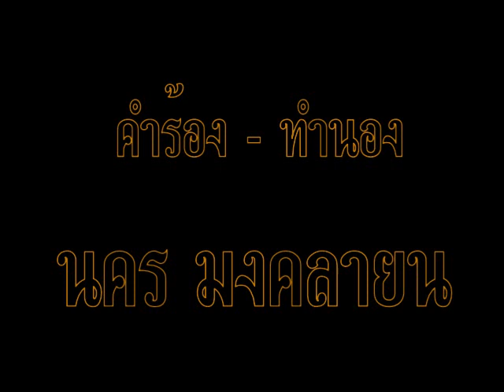ชีวิตนกขมิ้น - เพ็ญศรี พุ่มชูศรี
คำร้อง/ทำนอง : นคร มงคลายน